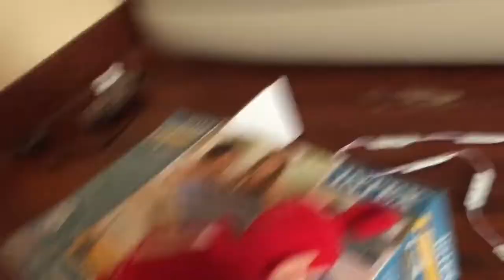TheMarioUniverse Movie: The War Zone Part One